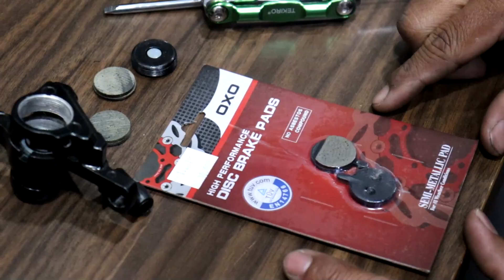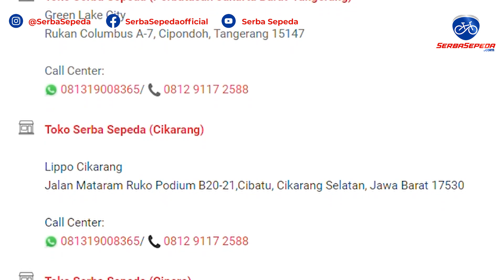Cara Ganti Kampas Rem Mekanik I Polygon Monarch M5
1. GRATIS ONGKIR  JABODETABEK

2. GRATIS SERVIS SEPEDA SELAMANYA!

3. SerbaSepeda.com juga melayani kredit sepeda (tanpa kartu kredit) via online maupun pengajuan di toko dengan DP 30%, proses cepat, dan bunga ringan. Info lebih lengkap bisa cek infonya di sini :